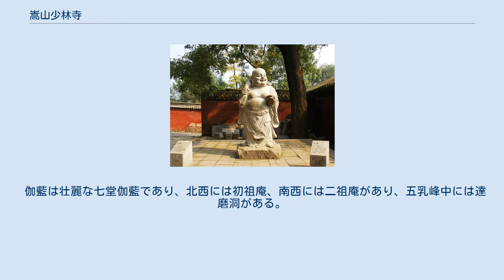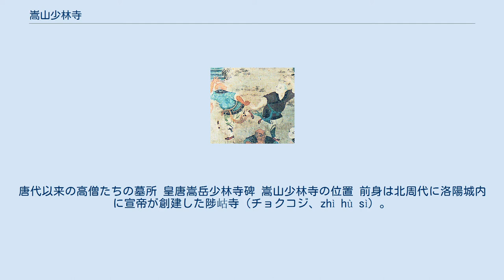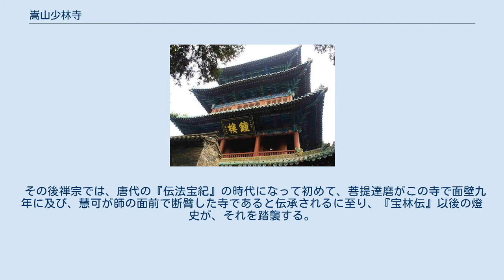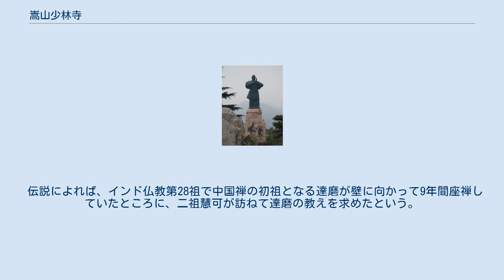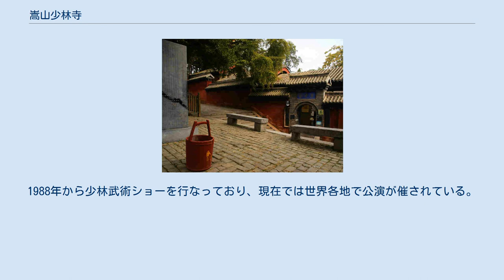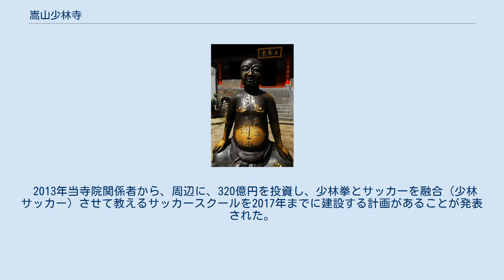嵩山少林寺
嵩山少林寺（すうざん しょうりんじ、拼音: Sōng Shān Shàolín sì）は、中国の河南省鄭州市登封にある中岳嵩山の中の少室山の北麓にある寺院。
インドから中国に渡来した達磨による禅を伝えられた地と伝えられ、中国における禅の名刹である。
また少林武術の中心地でもある。
なお、少林寺拳法は昭和11年に嵩山少林寺にて北少林義和門拳を継承した宗道臣が日本で創始したものであり、文革後再興した現在の嵩山少林寺武術とは別物。
 伽藍は壮麗な七堂伽藍であり、北西には初祖庵、南西には二祖庵があり、五乳峰中には達磨洞がある。
 2010年に「天地の中央」にある登封の史跡群のひとつとしてユネスコの世界遺産に登録された。
 2013年当寺院周辺に、少林拳とサッカーを融合（少林サッカー）させて教えるサッカースクールを2017年までに建設する計画があることが関係者から発表された。
 少林寺千佛堂の壁画。
武術の鍛錬をする僧たち 塔林。
唐代以来の高僧たちの墓所 皇唐嵩岳少林寺碑 嵩山少林寺の位置 前身は北周代に洛陽城内に宣帝が創建した陟岵寺（チョクコジ、zhì hù sì）。
隋の文帝代に、勅によって寺名を少林寺と改める。
 『魏書』巻114「釈老志」によれば、その創建は、496年（太和20年）で、孝文帝が西域沙門の仏陀禅師（釈老志では跋陀、仏陀は『続高僧伝』巻16の表記による）の住寺として、少室山陰に建立したとされる。
 その後禅宗では、唐代の『伝法宝紀』の時代になって初めて、菩提達磨がこの寺で面壁九年に及び、慧可が師の面前で断臂した寺であると伝承されるに至り、『宝林伝』以後の燈史が、それを踏襲する。
 唐朝の創業期には、洛陽を本拠とした王世充の鄭国政権を見限り、唐の李世民（後の太宗）軍に対して自坊の僧兵たちを援軍として出すことで助力し、鄭の征討に貢献した。
寺内には、「皇唐嵩岳少林寺碑」、「唐太宗御書碑」が残る。
 1928年に、軍閥混戦の最中に隋末以降最大の大火があり、天王殿、大雄殿、法堂、鐘楼、鼓楼、客堂、庫房、香積厨、東西禅堂、緊那羅殿、六祖堂、閻王殿、龍王殿などの寺の主要建造物が燃えてしまった。
また、寺に収蔵されていた明代の銅版経典、「少林寺志」の木版、魏代に作られた仏像や碑、および達磨面壁影石と仏堂に陳列されていた儀杖も全部焼失した。
最近、天王殿、緊那羅殿、東西禅堂と僧院は復元された。
 伝説によれば、インド仏教第28祖で中国禅の初祖となる達磨が壁に向かって9年間座禅していたところに、二祖慧可が訪ねて達磨の教えを求めたという。
これにより、中国で禅の教えが広まったと伝えられる。
 元代初期、世祖クビライは曹洞宗の五十二世雪庭福裕禅師を嵩山少林寺の住持に任じた。
雪庭福裕は戦乱で破壊された嵩山一帯の仏教寺院を修復するとともに曹洞禅の教勢を張った。
それ以降、華北地方の曹洞宗の大きな拠点となっている。
 嵩山少林寺は中国の市場経済化に伴い、物販・観光・武術公演などの商業活動を活発に行っている。
1988年から少林武術ショーを行なっており、現在では世界各地で公演が催されている。
1996年に公式ウェブサイトを開設。
1998年には少林寺実業発展有限公司を起業してお茶などの通販を行う一方で、「少林」「少林寺」など関連する多くの商標を登録、あるいは申請している。
 嵩山少林寺南北武術院では曹洞宗正宗第34代功夫伝人のもとに、少林寺入門基本功、仏門禅学、少林寺気功、柔骨功、少林寺五行拳、少林寺八段錦、少林寺易筋経十二段錦、十八般兵器などが教練されている。
 2013年当寺院関係者から、周辺に、320億円を投資し、少林拳とサッカーを融合（少林サッカー）させて教えるサッカースクールを2017年までに建設する計画があることが発表された。